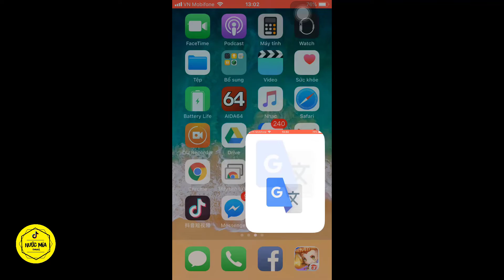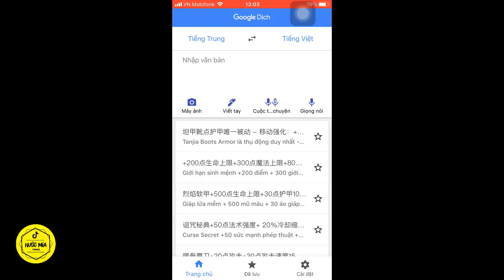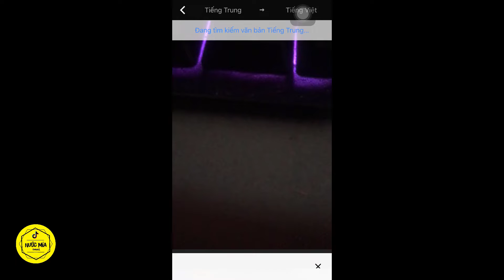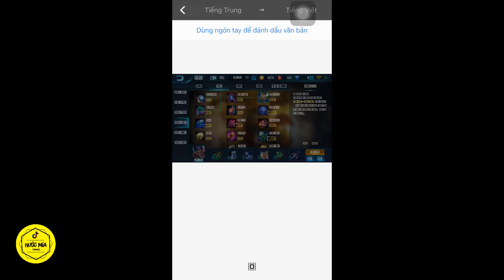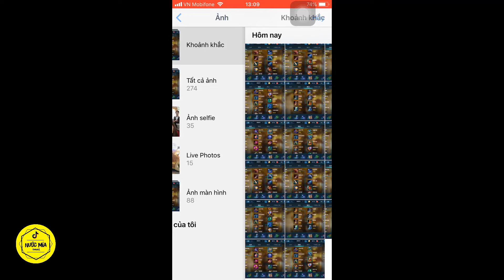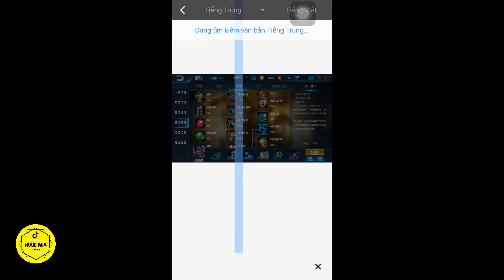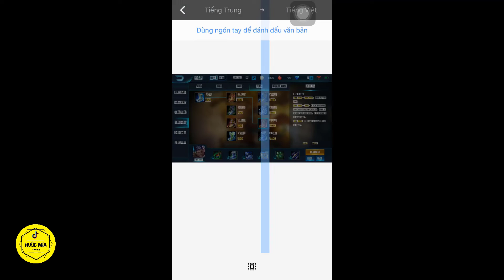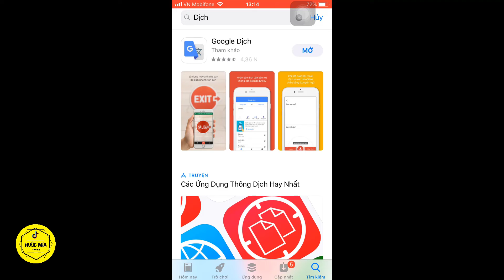AOG Đấu Trường Vinh Quang - Cách Tự Dịch Chữ Các Trang Bị Bản Trung Sang Tiếng Việt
Nhấn vào đây để theo dõi kênh và ủng hộ mình nhé